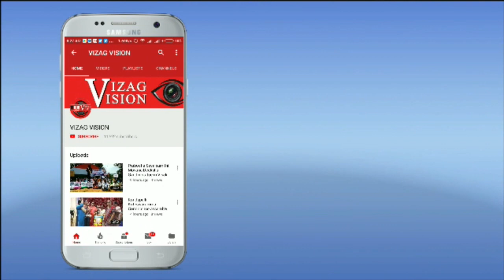Modern Point Footwear Grand Opening at Jagadamba Jn. Viakhapatnam Vizagvision